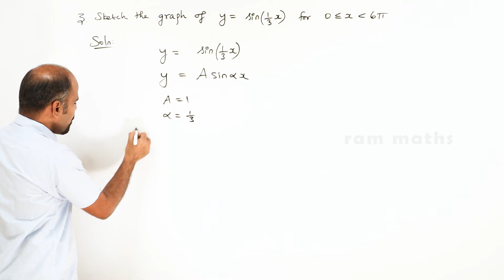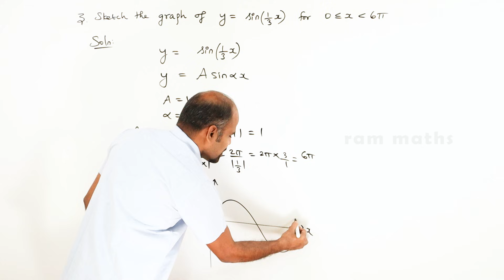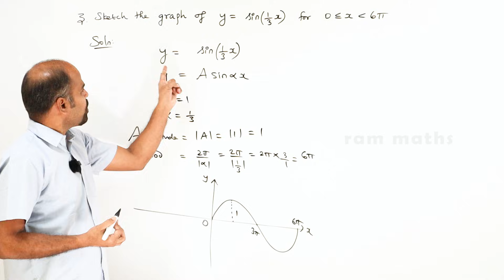12th | ex. 4.1 | Q.No. 3 | Inverse trigonometric functions | State Board | ram maths